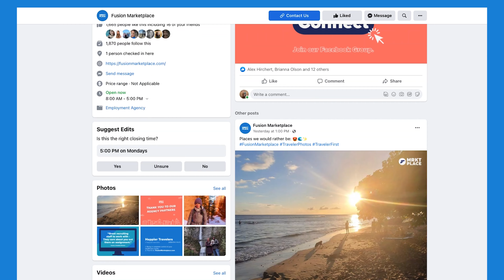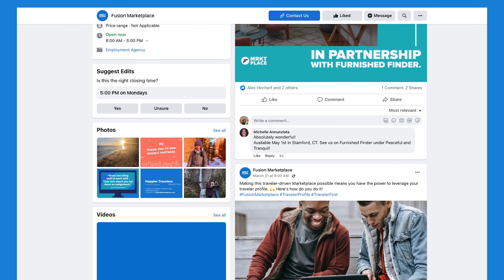Fusion Marketplace as a Community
Life as a travel nurse can get a little lonely. Moving to new cities for every assignment can make it difficult to build a solid community of healthcare professionals to rely on for advice and support. The team at Fusion Marketplace knows how  much of a struggle that can be, so we’ve created ways for you to connect with other healthcare travelers through social media.